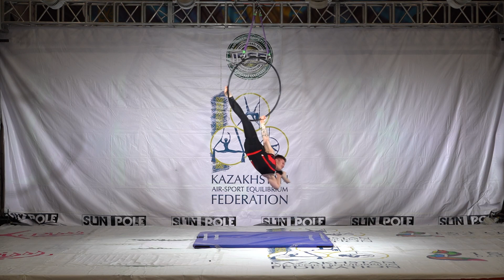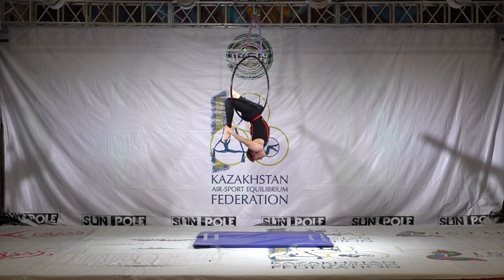Smirnov Bogdan (D&SA Istina, Astana, Kazakhstan)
2 место
Воздушное кольцо Aerial Hoop
IPSF
18-39 лет Взрослый Возраст (Senior Men)
Элит ( Elite)
Чемпионат Республики Казахстан 2023 по спорту на пилоне
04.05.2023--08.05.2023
город Алматы
Almaty, Kazakshatn
Pole Sport Championship
Kazakhstan Republic